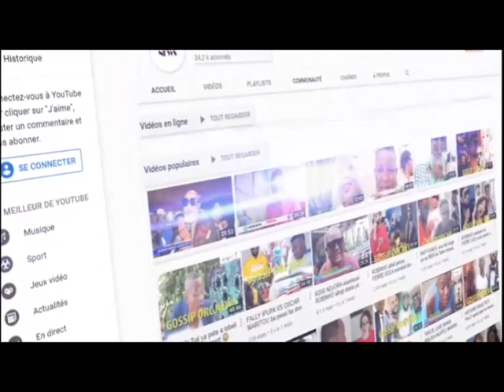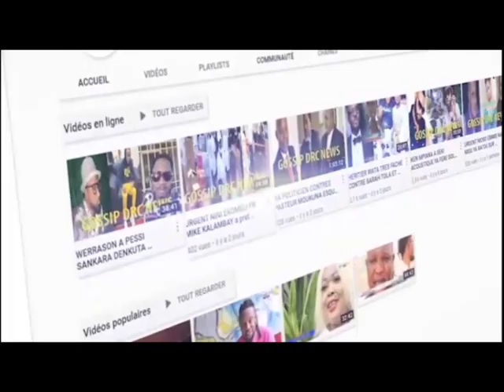HERVE BAMANA & FABREGAZ ba lakisi news Collection ya HB lux,pe ba lobi ndenge bazo critique bango